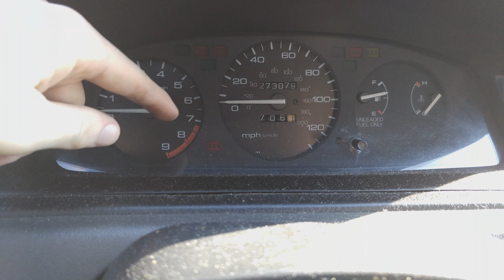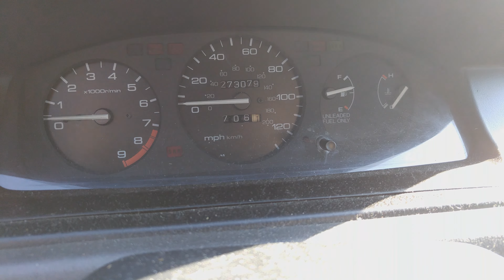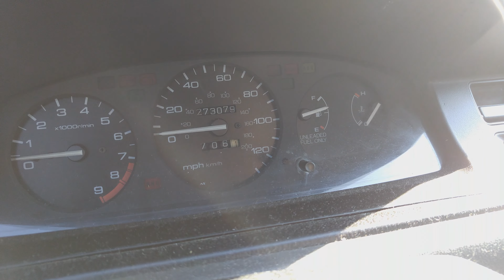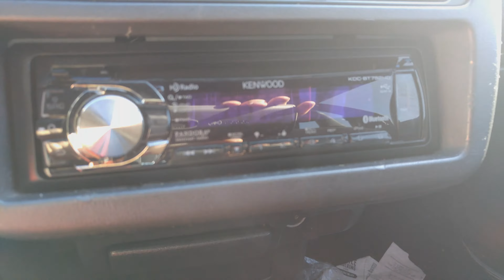the sickest vlog ever made (camera test thing)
testing 720p 1080p and 4k

rendering and uploading took suuuuuper long at 4k so i probably wont do 4k much or i will just keep it really short or something